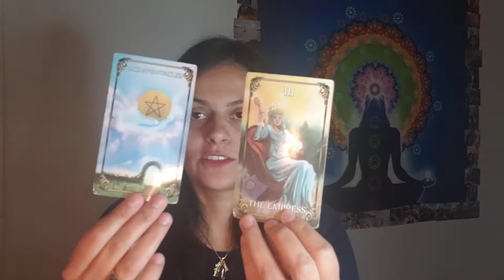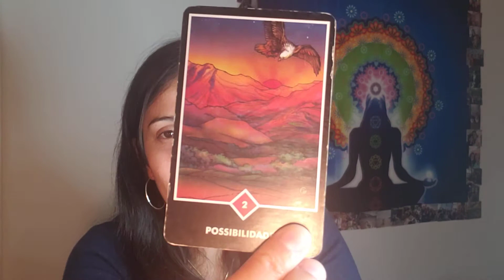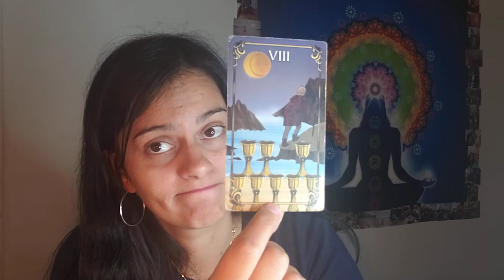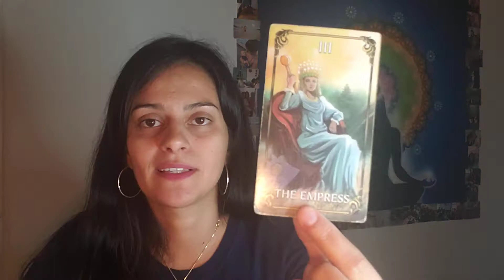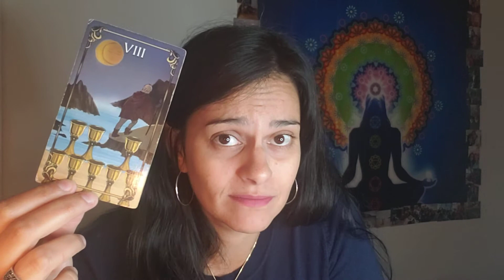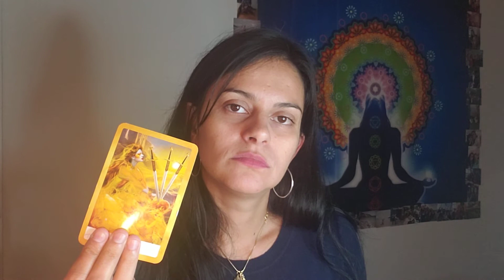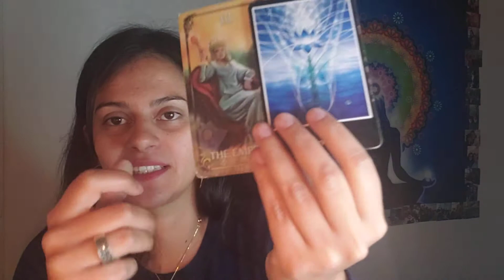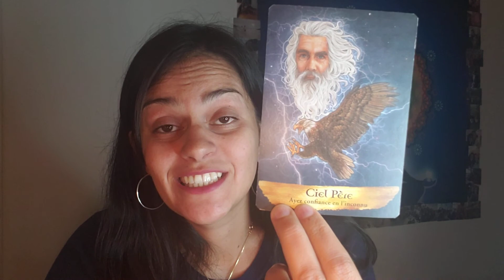♌ LEÃO 🔥 ENCERRANDO um grande ciclo difícil e RECOMEÇANDO com muita abundância e prosperidade!